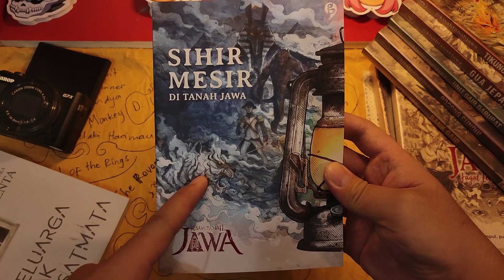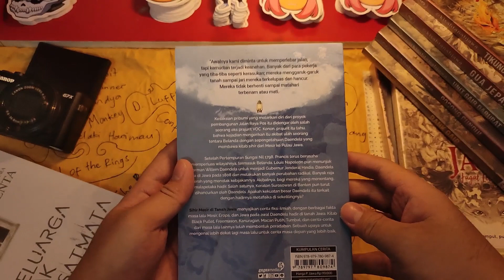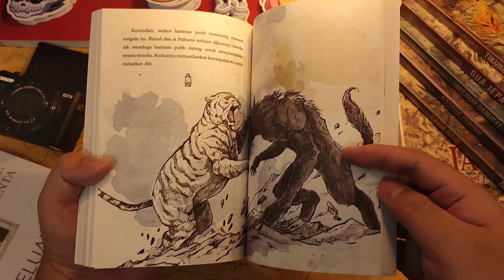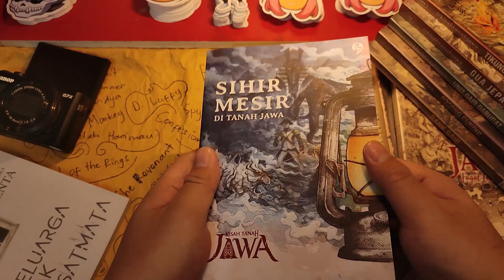Super Worth the Price - Ngintip Buku Sihir Mesir di Tanah Jawa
Ngeliat tipis-tipis buku Sihir Mesir di Tanah Jawa oleh @KisahTanahJawa terbitan @GagasMedia

Blurb:
Awalnya kami diminta untuk memperlebar jalan, tapi kemudian terjadi keanehan. Banyak dari para pekerja yang tibatiba seperti kerasukan; mereka menggaruk-garuk tanah sampai jari mereka terkelupas dan hancur. Mereka tidak berhenti sampai matahari terbenam atau mati.

Kesaksian pribumi yang melarikan diri dari proyek pembangunan Jalan Raya Pos itu didengar oleh salah seorang eks prajurit VOC. Konon, prajurit itu tahu, bahwa kejadian mengerikan itu akibat ulah seseorang tentara Belanda dengan sepengetahuan Daendeles yang membawa kitab sihir dari Mesir ke Pulau Jawa.

Setelah Pertempuran Sungai Nil 1798, Prancis terus berusaha memperluas wilayahnya, termasuk Belanda. Louis Napoleon pun menunjuk Herman Willem Daendeles untuk menjadi Gubernur Jenderal Hindia. Daendeles tiba di Jawa pada 1808 dan melakukan banyak perubahan radikal. Banyak raja daerah yang menolak kebijakannya. Akibatnya, bagi mereka yang menentang, malapetaka hadir. Salah satunya, Keraton Surosowan di Banten pun turut dihancurkan oleh Daendeles. Apakah kekuatan besar Daendeles itu terkait dengan hadirnya metafisika di sekelilingnya?

Sihir Mesir di Tanah Jawa menyajikan cerita fiksi ilmiah, dengan berbagai fakta masa lalu Mesir, Eropa, dan Jawa pada awal Daendeles hadir di tanah Jawa. Kitab Black Pullet, Freemason, Kanuragan, Macan Putih, Tumbal, dan cerita-cerita dari masa lalu lainnya telah membentuk peradaban. Sebuah upaya untuk mengenal lebih dekat lagi masa lalu untuk erita masa depan yang lebih baik.